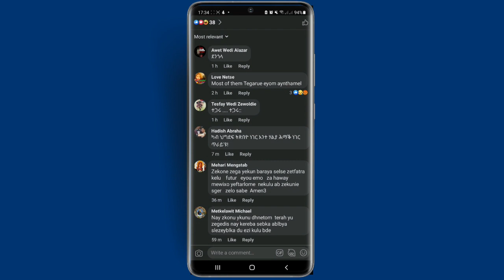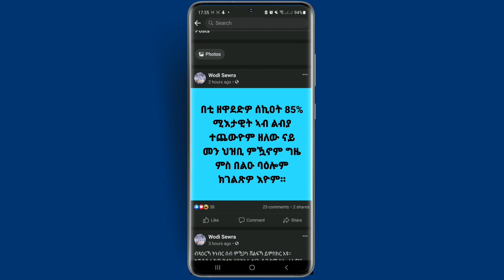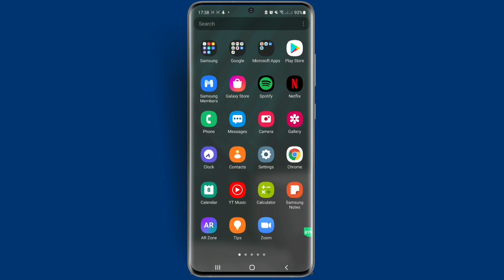ኣብ ልብያ ዘለዉ ኤርትራውያን ኣይኮኑን Wedi sewra ። ሰለማዊ ሰልፊ ኣብ ሙኒክ ጀርመን።